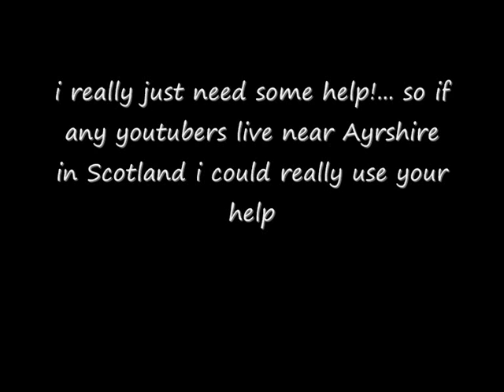IMPORTANT UPDATES! [please watch]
okay just some updates

Freddie is amazing atm :) full of like which is fab :D just a raw clip of him in the jump off at the end
Kenzie is explained in the video
I feel like a shit rider at the moment

will add more later when im in a better mood